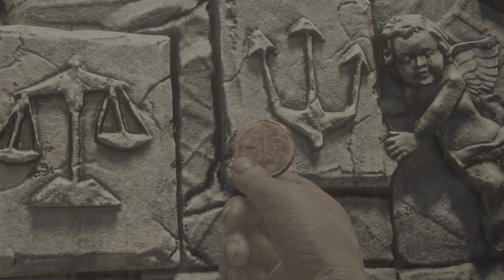Uncharted: Legacy of Thieves Collection - A Thief's End - HDR - PS5 - 11 - 120Hz - OLED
Uncharted: Legacy of Thieves Collection - 120Hz Mode - PS5 - HDR - Playthrough

To keep watching:
Next video on the right and previous video on the left at the end of this video.
Video are uploaded everyday during playthrough. Enjoy